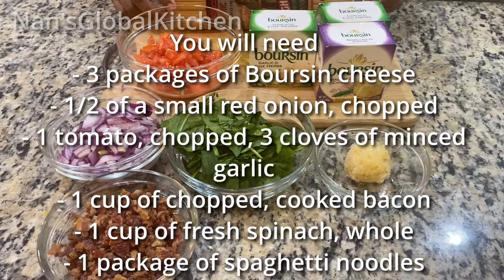A Delicious & Creamy Eggless Carbonara Pasta. That We Made’ for Dinner Recipe!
Hello everyone! I hope you’re all doing well. Today we are making some delicious carbonara pasta !

Other recipes to check out

Fried chicken

If you enjoyed this video, PLEASE remember to press the like button and give the video a thumbs up.
All these little things will help my channel grow, and you will be a part of my growth on YouTube!
I love and appreciate everyone of you from the bottom of my heart. Thank you and God Bless.❤🙏🏻